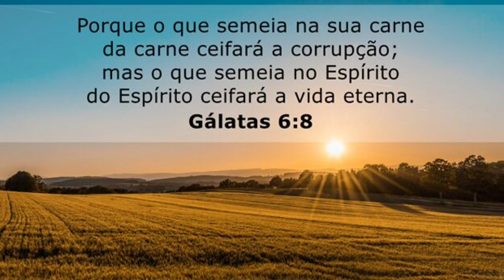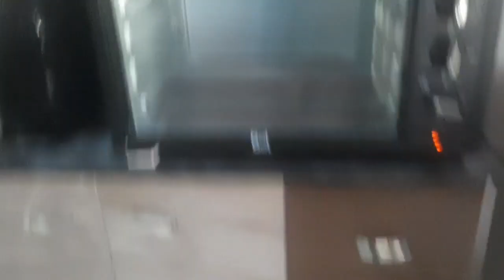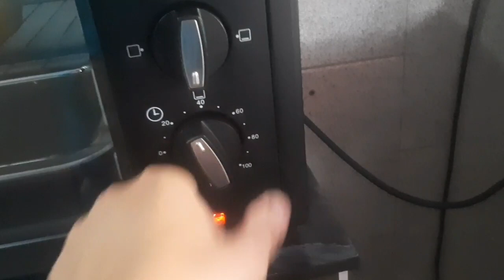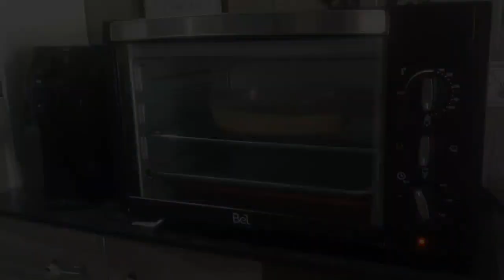ABRINDO E TESTANDO FORNO ELÉTRICO BEL - FIZ PÃO MASSA FINA